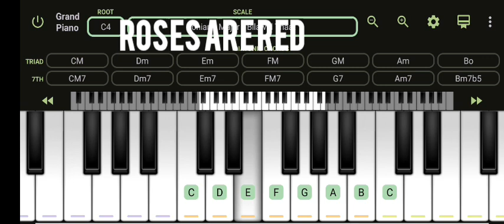Romeo Miranda - Roses Are Red (Piano Single One-Key Version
murag daghan sipyat